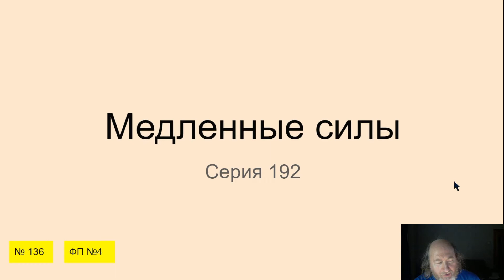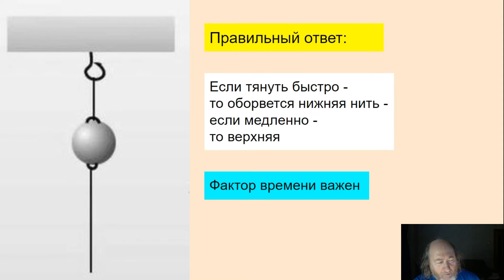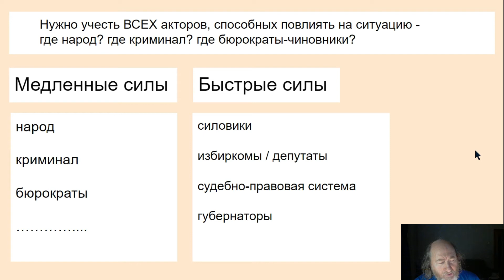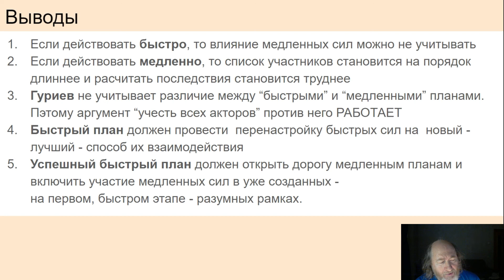192. Медленные силы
Игорь Зельманов, Сергей Гуриев и задача из Перышкина. Медленно или быстро?